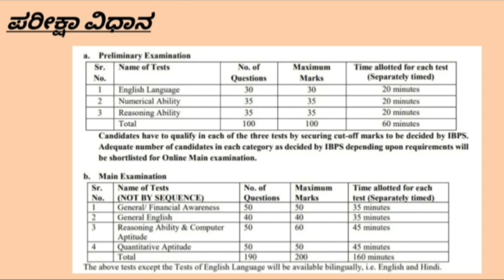ಬ್ರಹತ್ ನೇಮಕಾತಿ! 1557 IBPS ಬ್ಯಾಕಿಂಗ್ ಉದ್ಯೋಗಗಳಿಗಾಗಿ ನೇಮಕಾತಿ! degree pass!Apply now!Ibps Clerk posts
1557ibps_jobs recruitment
banking jobs
HI AM TEJASHWINI J..
INDIAN CONSTITUTION ,,
GENERAL KNOWLDEGE
GEOGRAPHY.
INTERESTING FACTS
SO